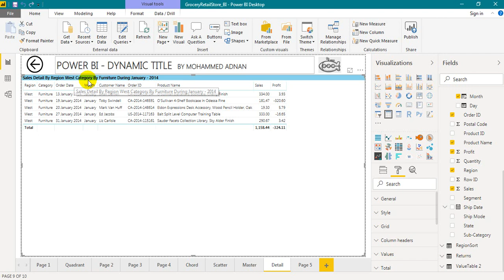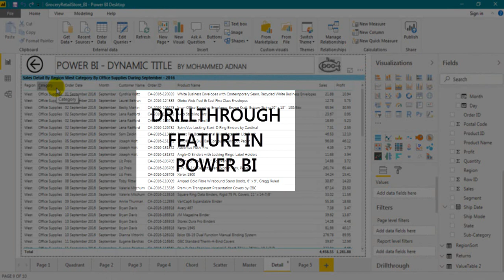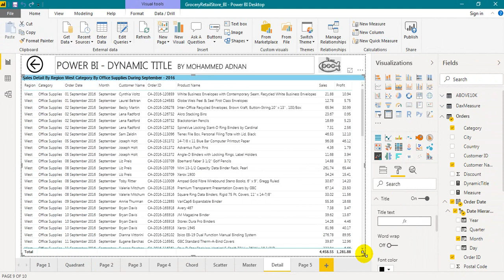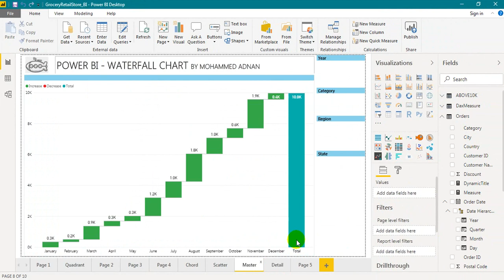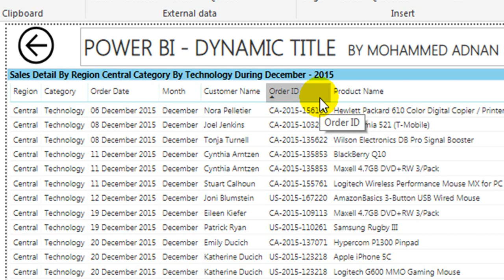How To Make Dynamic Title in Power BI Microsoft - TAIK18 (8-3) Power BI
How To Make Dynamic Titles In Microsoft Power BI